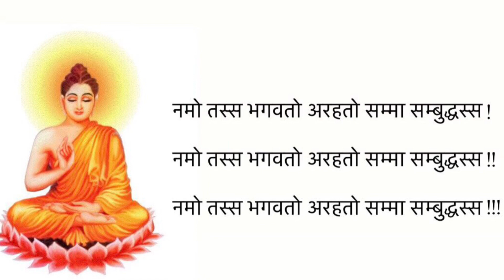बुद्ध वंदना - Buddha Vandana | Buddhist Chanting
जब आपके हृदय में तथागत धर्म की ज्योति जलेगी तब आपके जीवन का सारा अंधकार मिट जाएगा…।

NOTE :- इस चैनल पर हमारे शास्ता भगवान बुद्ध जी का धर्म शुद्ध स्वरूप में थेरवाद परंपरा बुद्धिस्ट भिक्षुओं द्वारा दिया जाता है ! By  Bhante Gunanand / Bhante Dhammasen Thero  ( Mahamevnawa Buddhist Monastery - Nagpur )

pratityasamutpada in buddhism
manjushri kadampa meditation centre
buddhist meditation for inner peace
teachings of buddha in hindi
yogi amandeep singh meditation
buddha meditation techniques
buddhist international network
what is dhamma in buddhism
nisargadatta maharaj teachings
gautam buddha on negative thoughts
buddhism philosophy upsc
theravada buddhist teachings
Bhante Yash
Bhante Nirodh
Bhante Gunanand
Bhante Dhammasen

हमारे भगवान बुद्ध ने बोधिवृक्ष की छाया में बैठकर उत्तम ज्ञान से जिस निर्वाण को साक्षात किये है, उसे सभी देव-मानव को बताकर आर्य अष्टांगिक मार्ग के द्वारा साक्षात करवायें है और वे सभी सर्व दुखों से मुक्त हुये हैं। वही एकांत मुक्ति धाम निर्वाण है। उस परमोत्तम निर्वाण को हम सदा नमन है।
Buddhism In Hindi channel is for learning Supreme Buddha’s teaching’s through Pali verses with Hindi language.
This is one of the best platform for learning Dhamma and increasing buddha’s words & lessons for happy life.